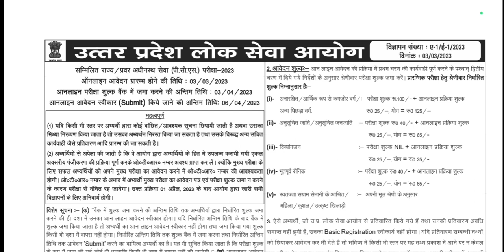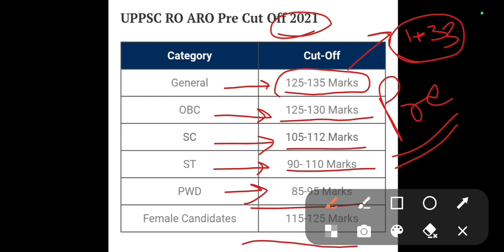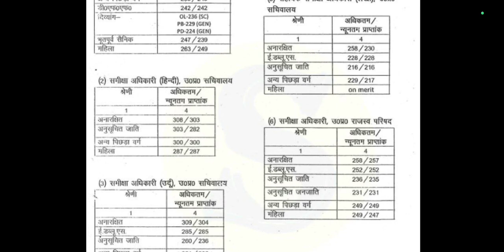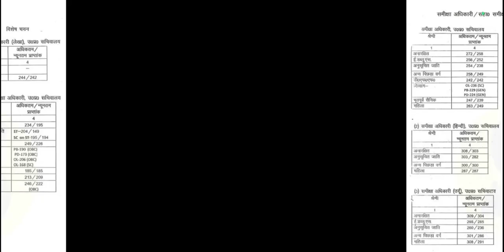Uppsc Ro Aro Previous Year Cutoff | Ro aro Expected Cutoff